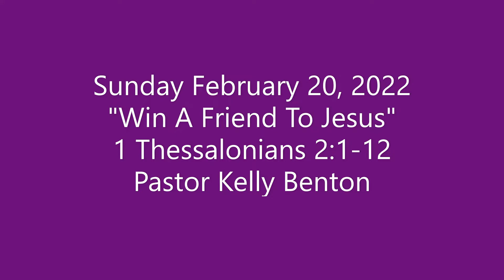"Win A Friend to Jesus" - Pastor Kelly Benton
Pastor Kelly Benton presents three components found in 1 Thessalonians 2:1-12 that make up friendship evangelism!

Kapaa Missionary Church
4-758 Kuhio HWY

* Searching for a great church on Kauai? Kapa'a Missionary Church is now in the Bible App. Follow along with weekly services, engage with Scripture, take sermon notes, join one of their bible studies and even save your own personalized copy for future reference. Download the Bible App, and get connected with KMC today.